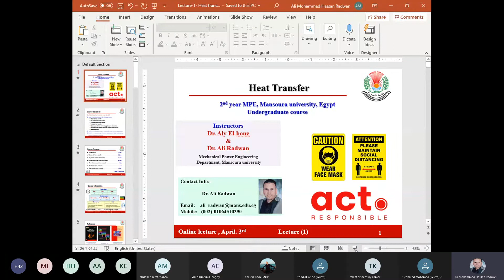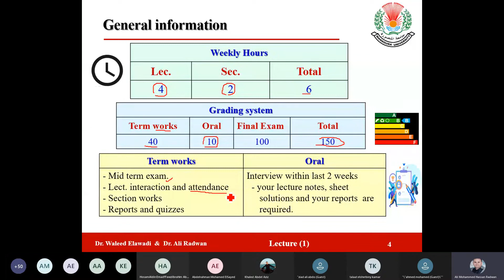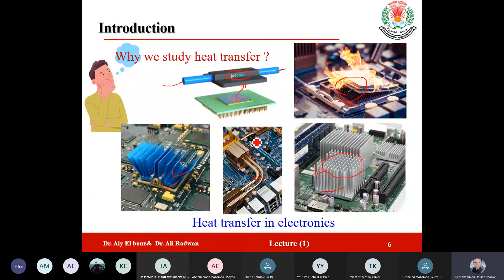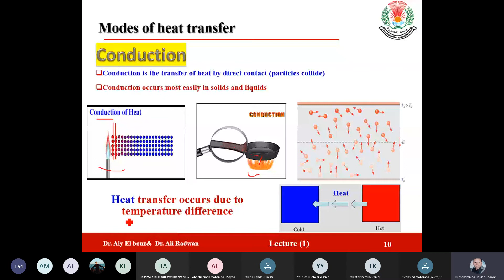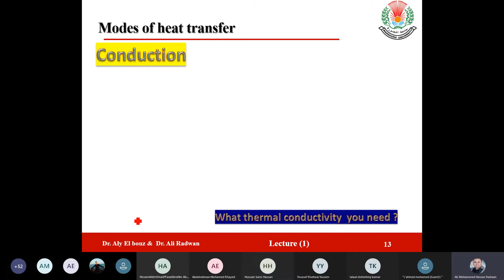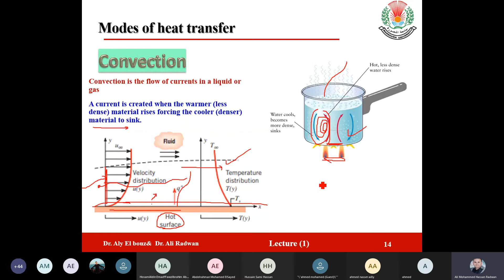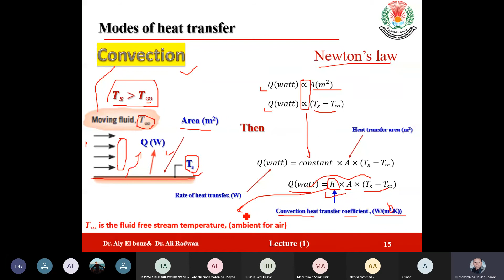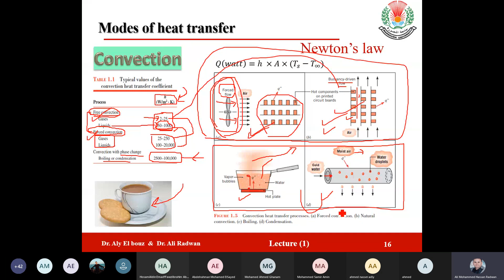Lecture 1- Heat transfer-MPE-2021-part(1)